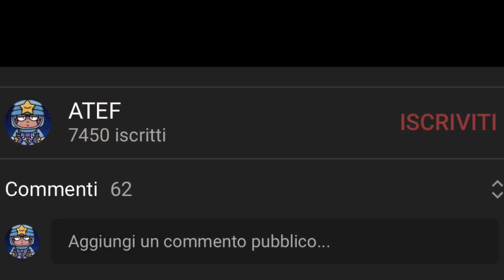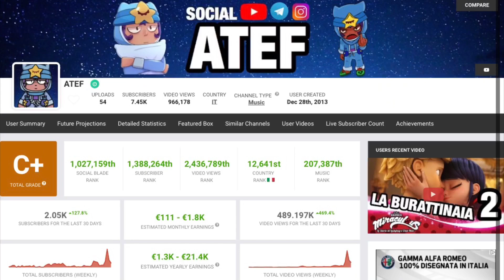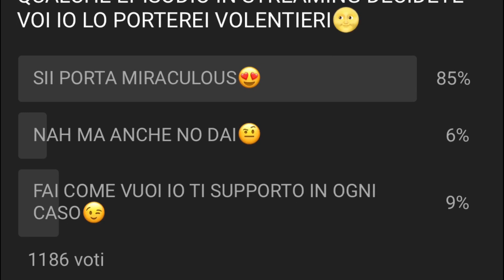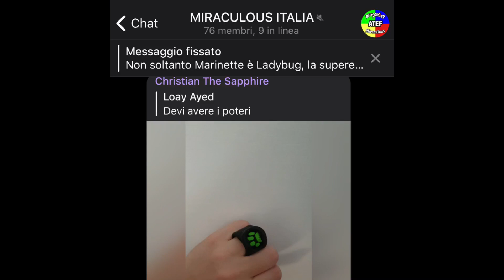Perché porto Miraculous?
Bella raga in questo video vi spiego perché porto Miraculous fatemi se vi piace questo stile di editing unitevi al gruppo di Miraculous scrivendo: miraculous_italia spero che il video vi sia piaciuto lasciate like iscrivetevi bella raga.